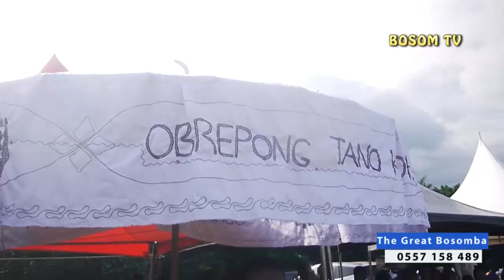Bosomba performs wonders at festival in